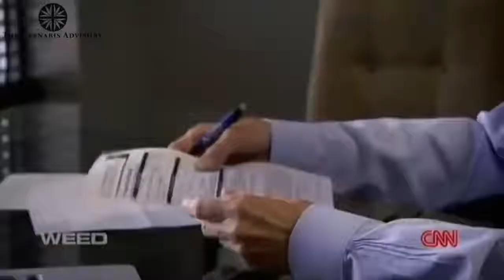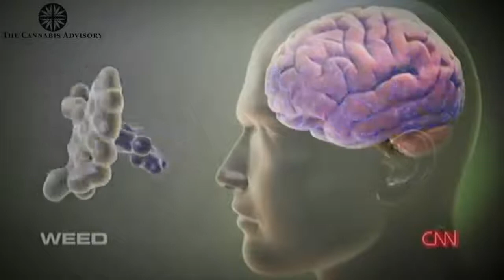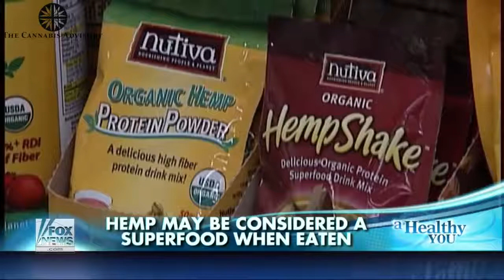Can Green Roads CBD Oil help anxiety?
VitaminY Health Boutique of Boca Raton is authorized reseller of Green Roads CBD Oil and CBD products.

What you need to know about CBD Oil and Anxiety Effective Treatment.

Anxiety and depression are pathologies that affect human beings in many aspects of life, including social life, productivity, and health.

Cannabidiol (CBD) is a constituent non-psychotomimetic of Cannabis sativa with great psychiatric potential, including uses as an antidepressant-like and anxiolytic-like compound.

Studies using animal models of anxiety and involving healthy volunteers clearly suggest an anxiolytic-like effect of CBD. Moreover, CBD was shown to reduce anxiety in patients with social anxiety disorder. There is also evidence that suggests that CBD oil may be an effective intervention for the ongoing management of anxiety disorders. Those with anxiety disorders who fail to derive benefit from traditional pharmacology and/or who are unable to tolerate standard pharmacological treatments may want to consider administration of CBD oil on an ongoing or “as-needed” basis.

A dosage of CBD differs for each person but it’s best to start small and gradually increase until you experience the desired result. You may want to experiment with the dosage ranges and see what works best for you.

Testimonials:

“I have been taking the Green Roads cbd oil for a few months now, and I am in love. I picked it up at my local shop,I was so excited to see it available local to me. I had to save up for it, but once i was taking it I was amazed, I since have been able to get off of my anxiety and depression meds. This product works,and it is amazing.I have suffered from anxiety, stress and depression for so long,I can now be the mother I always wanted to be to my children,plus I take the oil right before bed,and I can get a peaceful night sleep.Thank you so much for this product, you literally are life savers!”

– Dawn Losch  May 30th, 2016

“I suffer from chronic anxiety and have never ever been able to fully relax, but with this product I can. I’ve been on medicine for a long time now and I was dreading the day the doctor decided to start taking me off it. I still had anxiety attacks while taken that medicine he prescribed and was wondering if I’d ever be okay. So today with the help of their 250 mg juice, and a 0mg nicotine juice of my own to mix it with…. And holy cow! No anxiety attacks. I’m so surprised at how well it works. I am in love and will continue using this wonderful product.”

-Eden Parks July 28th, 2015